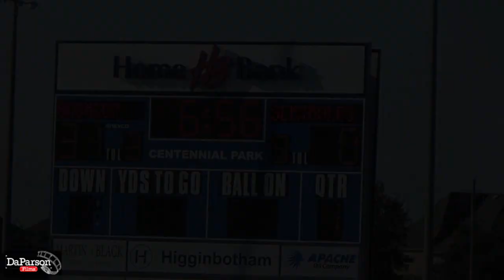Week Four - FLAG - Deer Park Seminoles vs Friendswood Broncos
STYFA Season 2022